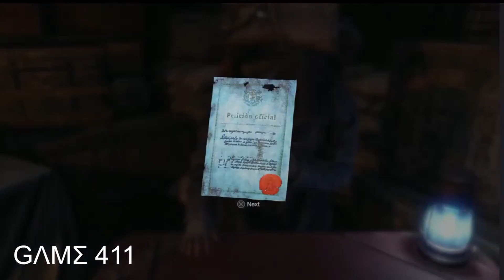In the Sewers RE4 Remake Separate Ways Part 9 Gameplay